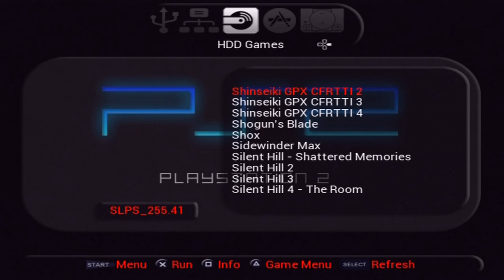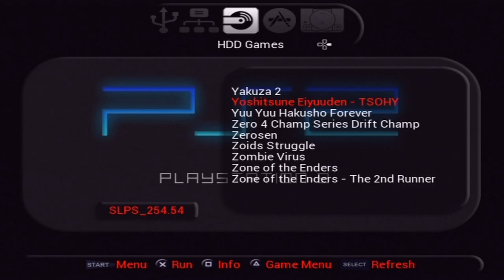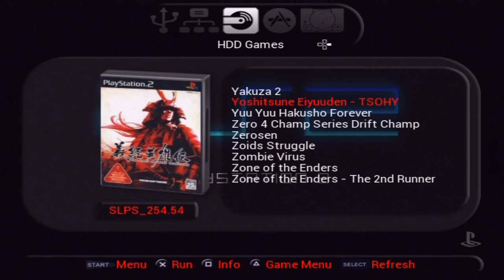PS2 OPL 2TB HDD - 756 PS2 Games on 1 HDD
+ 3 Modded Iso's - Neo Geo CD Games, Mortal Kombat - Arcade Kollection and SM64
USA(NTSC):526
Europe(PAL):136
Japan(NTSC-J):93
Korea(NTSC-J):1
Software I used:

Sound used in OPL was used from extracting sounds from the PS2 Bios using Psound